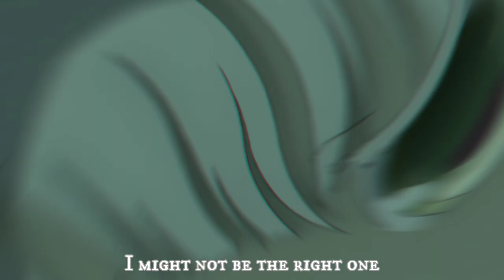Nanachi edit by Tyson_Romanson